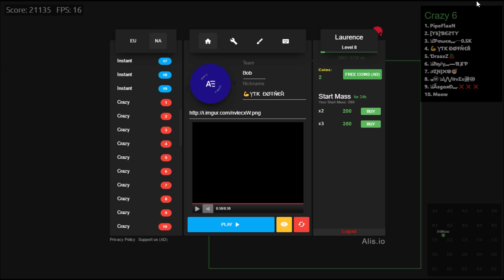Alis.io With Friends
Play Alis.io